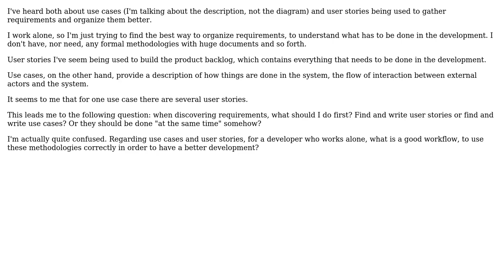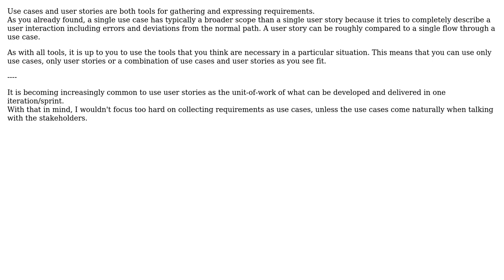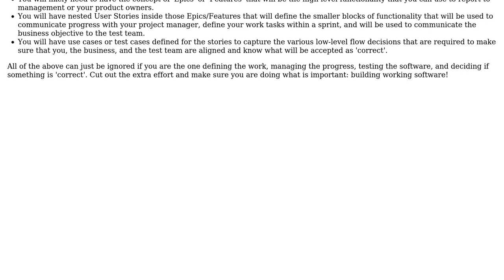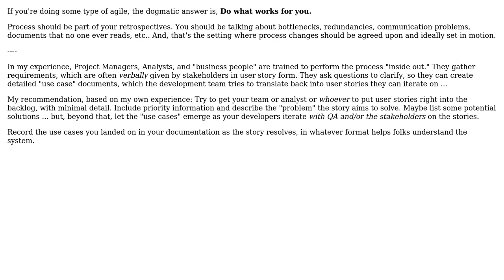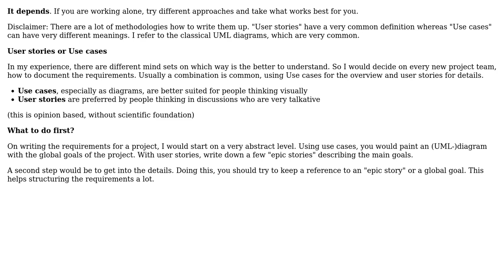Software Engineering: Which should be done first: use cases or user stories? (7 Solutions!!)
Software Engineering: Which should be done first: use cases or user stories?

With thanks & praise to God, and with thanks to the many people who have made this project possible! | Content (except music & images) licensed under CC BY-SA | Music | Images & others | With thanks to user Vlad user user1620696 user Trendfischer user svidgen user leokhorn user Jay S user gnasher729 user Bart van Ingen Schenau and the Stack Exchange Network Trademarks are property of their respective owners. You are responsible for your own actions.